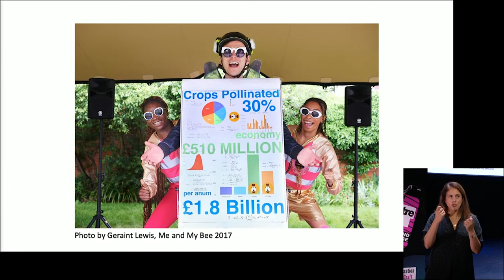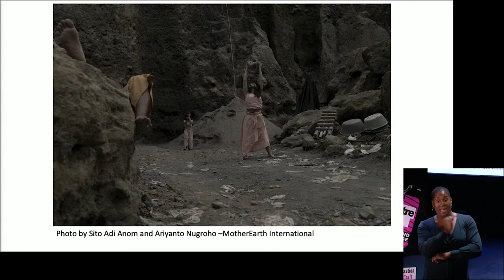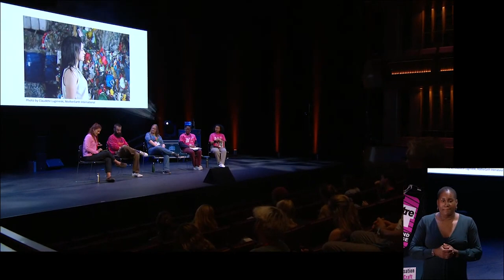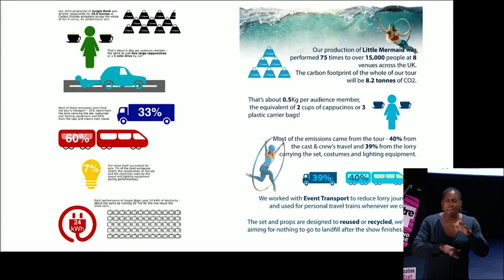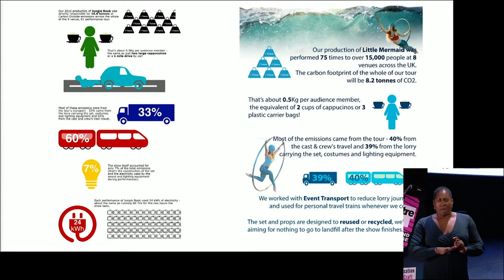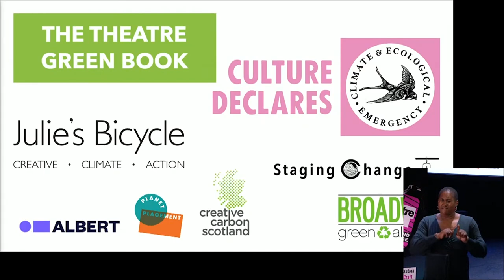Making Theatre Sustainable | TheatreCraft 2022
TheatreCraft takes an inside look at ‘Making Theatre Sustainable’  live at the Royal Opera House. Join Suzy Somerville, Will Reynold and Josie Dale-Jones in conversation to learn about The Theatre Green Book, along with challenges and solutions in  making environmentally friendly theatre. Hosted by Mousetrap Youth Forum.

BSL Interpretation provided by Juliet Enebi, Natasha Trantom and Pettra St. Hilaire.

TheatreCraft is the UK’s largest free careers event for anyone aged 16-30 seeking off-stage roles in theatre. From direction to stage management, producing to marketing and lighting to design, TheatreCraft offers attendees the chance to attend a wide variety of workshops, inspiring talks and Q&A sessions. The marketplace exhibits the best arts organisations and education providers from the industry.